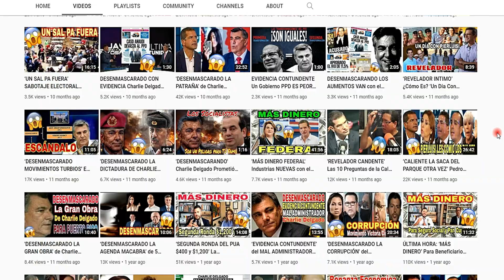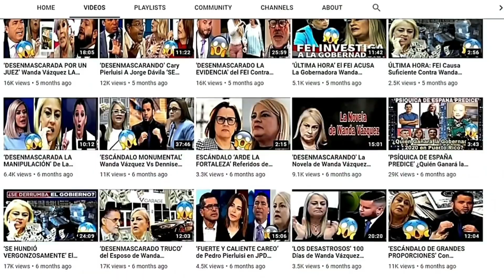‘SE LAS CANTA CLARITO’ EL Gobernador Pierluisi a AEE, LUMA y Periodistas ESCÁNDALO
SEPT 28, 2021 ► ‘DESENMASCARANDO LA VERDAD’ Gobernador Pedro Pierluisi Sobre LUMA,y AEE. 'SE LAS CANTA' a las personas con agendas políticas que solo saben desinformar y mentirle a los boricuas. Cuando LUMA Energy entró, ya Puerto Rico tenía un servicio deficiente, HABÍAN MILES SIN LUZ ANTES QUE LUMA LLEGARÁ un 2%, pero ya la compañía está levantando el monopolio que destruyó Jaramillo y sus comunistas con la ayuda de los medios pagados. AEE Están a cargo de las plantas eléctricas GENERACIÓN, LUMA No. - Comentario por Luis Anthony
►FUENTES: ► LUIS ANTHONY/@LuisAnthony40 Twitter/LuisAnthony40HD Youtube/ WIPR/ MENSAJE DEL GOBERNADOR PEDRO PIERLUISI ARCHIVO.
► PUBLICADO: SEPT 28, 2021
"Klondike" by Audio Hertz, - Silent Film Light", “Voice Over Under” by Kevin MacLeod - YouTube Audio Library ►► LICENSED UNDER CREATIVE COMMONS: BY ATTRIBUTION 3.0 ► LIBERTAD DE EXPRESIÓN ► LIBERTAD DE PRENSA ► FAIR USE ** FAIR USE: In its most general sense, a fair use is any copying of copyrighted material done for a limited and “transformative” purpose, such as to comment upon, criticize, or parody a copyrighted work.